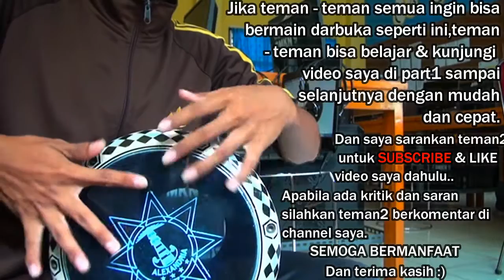Darbuka Alexandria Full Technik